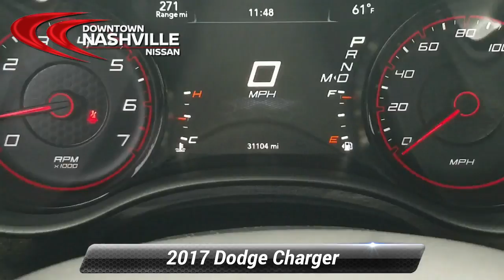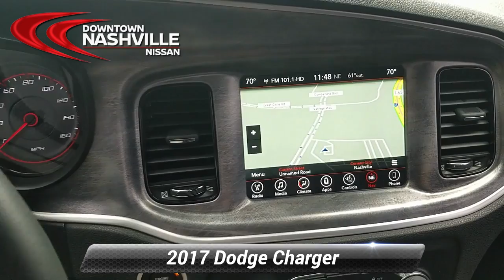Used 2017 Dodge Charger Daytona 340, Nashville, TN P4176A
CERTIFIED BY CARFAX- NO ACCIDENTS AND ONE OWNER, NAVIGATION, BLUETOOTH HANDS-FREE CALLING, REAR VIEW BACK-UP CAMERA, HEATED AND COOLED LEATHER SEATS, MOONROOF, LANE DEPARTURE ASSIST, BLIND SPOT TECHNOLOGY - NEVER WORRY WHEN CHANGING LANES AGAIN, MP3 / IPOD COMPATIBLE, PREMIUM STEREO, PUSH BUTTON START, Charger R/T, 4D Sedan, HEMI 5.7L V8 Multi Displacement VVT, 8-Speed Automatic, RWD, Octane Red Pearlcoat, Black w/Cloth Performance Seats or Leather w/Alcantara Perf Seats, 10 Beats Premium Speakers w/Subwoofer, 3-Mode Electronic Stability Control, 552 Watt Amplifier, 5-Year SiriusXM Traffic Service, 5-Year SiriusXM Travel Link Service, Adaptive Cruise Control w/Stop, Advanced Brake Assist, All Speed Traction Control, Anti-Lock 4-Wheel Disc HD Brakes, Auto Adjust In Reverse Exterior Mirrors, Auto High Beam Headlamp Control, Auto-Dimming Exterior Driver Mirror, Beats Audio Group, Black 1-Piece Performance Spoiler, Black Grille, Black-Edged Premium Floormats, Blind Spot & Cross Path Detection, Blind Spot Power Heated Memory Mirror, Body Color Exterior Mirrors, Body Color Fascias, Bright Pedals, Carbonite Interior Accents, Daytona Decals Hood/Roof/Trunk, Daytona Edition Group, Daytona Front Grille Badge, Daytona I/P Badge, Daytona Perforated Suede/Leather Seats, Dodge Performance Pages, Driver & Passenger Lower LED Lamps, Driver Confidence Group, Exterior Mirrors w/Heating Element, Front Overhead LED Lighting, Full Speed FWD Collision Warn Plus, Functional Hood Scoop, Gloss Black I/P Cluster Trim Rings, GPS Navigation, Heated 2nd Row Seats, Heated Steering Wheel, High Speed Engine Controller, Illuminated Rear Cupholders, Lane Departure Warning Plus, Leather Trim Seats, Lower Bodyside Bodycolor Cladding, MOPAR Cold Air Intake System, Navigation & Travel Group, ParkSense Rear Park Assist System, ParkView Rear Back-Up Camera, Performance Steering Wheel, Performance Suspension, Power Driver/Passenger 4-Way Lumbar Adjust, Power Front Driver/Passenger Seats, Power Heated Memory Mirrors w/Man F/Away, Power Sunroof, Power Tilt/Telescope Steering Column, Projector LED Fog Lamps, Quick Order Package 29S Daytona 340, Radio/Driver Seat/Mirrors Memory, Radio: Uconnect 4C Nav w/8.4 Display, Rain Sensitive Windshield Wipers, Rear Seat Armrest w/Storage Cupholder, Satin Black Charger Decklid Badge, Security Alarm, SiriusXM Traffic Plus, SiriusXM Travel Link, Super Track Pak, Technology Group, Ventilated Front Seats, Wheels: 20 x 9.0 Forged/Painted Aluminum. Odometer is 3569 miles below market average!*br*2017 Dodge Charger R/T Octane Red Pearlcoat RWD HEMI 5.7L V8 Multi Displacement VVT 8-Speed Automatic*br**br**br*Prices do not include additional fees and costs of closing, including government fees and taxes, any finance charges, any dealer documentation fees, reconditioning, any dealer installed accessories, any emissions testing fees or other fees. May exclude certification fee. All prices, specifications and availability subject to change without notice. All prices with approved credit. Though we make every effort to ensure pricing is accurate and up to date, we are not responsible for pricing errors. Contact dealer for most current information.*br**br*Save Money & Enjoy Your Dealership Experience.

[RLVID:3916:e37e62bc7957b6de:d9b4eca2efbc866f:1]